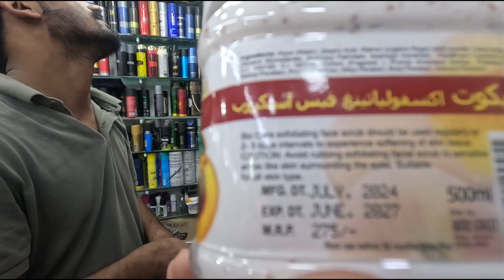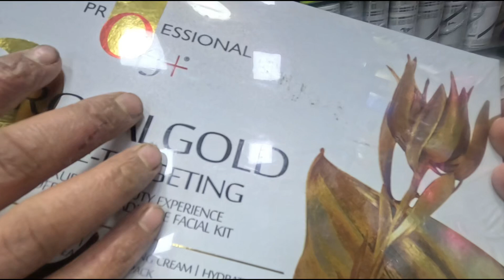Special Offers | Dhammaka Sale | Discount Offers Start Only 99 / se sasta kahi nhi mil sakta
Welcome to my review of The fragrances Perfume Shop, a hidden gem in the Mumbai perfume market located in Crawford Market If you're on the hunt for the best perfume shop in Mumbai, The fragrances shop should be at the top of your list. This shop specializes in luxury perfume clones and offers customized attars that provide incredible longevity and projection—all at amazing prices. They create fragrances in the style of Dubai's Yusuf Bhai, bringing that luxurious vibe right here to Mumbai. In addition to perfumes, Fragrances perfumes features traditional and solid perfumes that enhance your fragrance experience. You can also explore beautiful mehandi and surma to complement your scents. Join me as I delve into this Mumbai famous perfume shop and discover why it’s a go-to destination for fragrance lovers. With such a diverse selection, fragrances perfumes truly stands out as one of the best places to indulge in exquisite fragrances and traditional offerings. Don’t miss out on this unique shopping experience in Crawford Market

Shop Name - The fragrances Specialist in perfumes & Cosmetic Wholesale & Retail shop

Location 📍

Shop no,503 ,

Inside Crawford Market ,

1st Lane ,

Mumbai - 400001

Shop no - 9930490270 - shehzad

IMRAN K VLOGS 😊